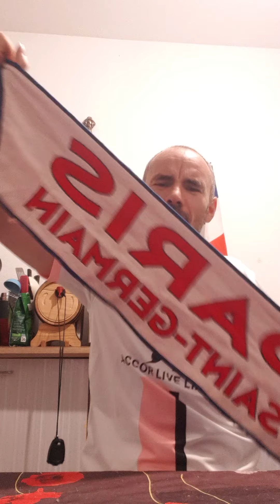icardi roi du parc ce soir🔴🔵⚽️🇨🇵